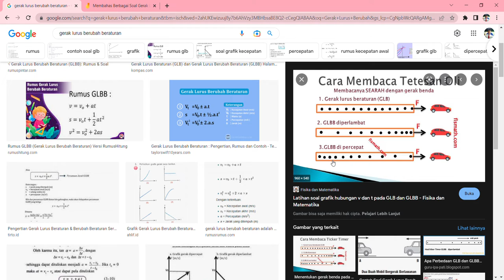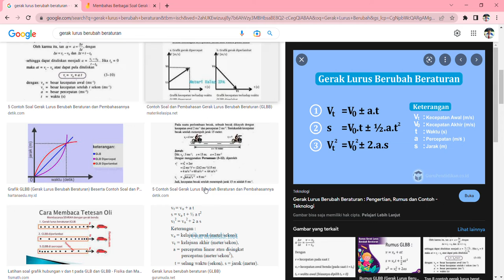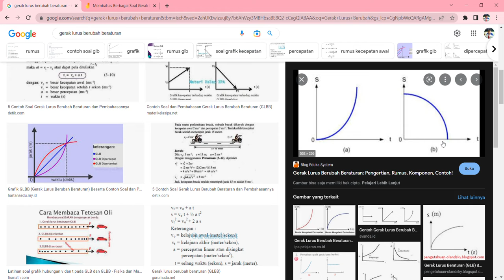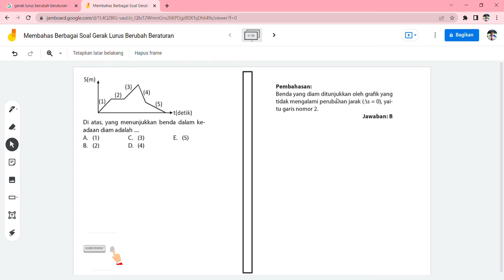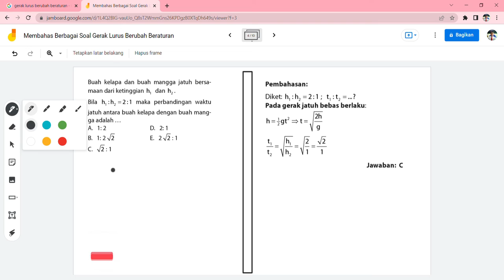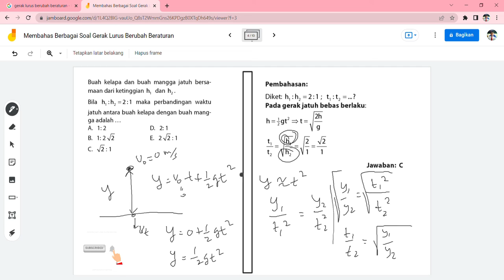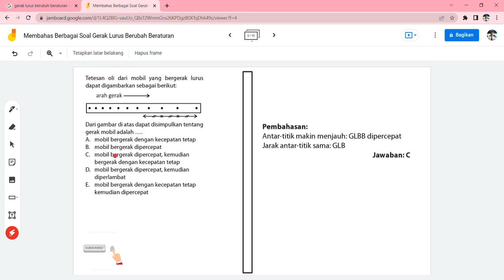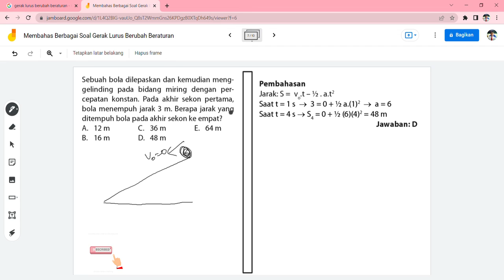Bahas Tuntas Gerak Lurus Berubah Beraturan, sampai dengan masalah grafik v-t